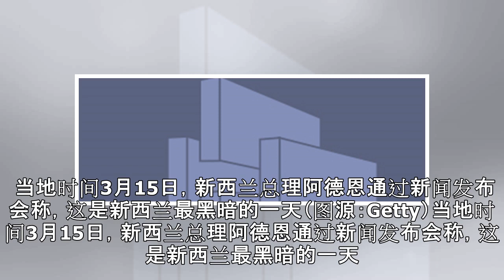澳议员谴责移民是新西兰枪击案元凶 被17岁男孩砸鸡蛋